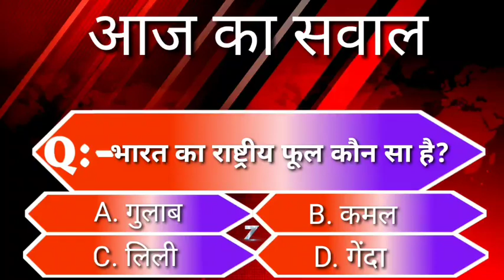बिहार की बड़ी खबर एक साथ(18/08/2020)//GSNEWS